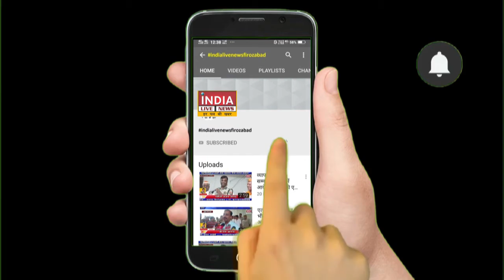बड़े ही धूमधाम से निकाली गई भगवान चित्रगुप्त की शोभायात्रा |INDIA LIVE NEWS FIROZABAD